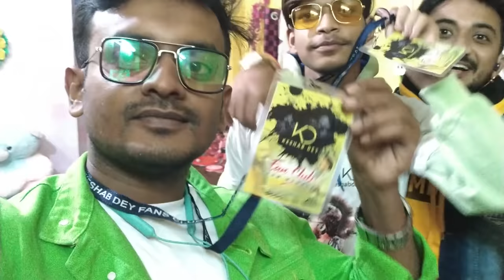Tentulberia Rash Utsav | Live Concert Vlog 31 | Keshab Dey | KD Live | 2020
Vlog Featuring - Suman, Mimo
Edit - Suman T

Mobile:
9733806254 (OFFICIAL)